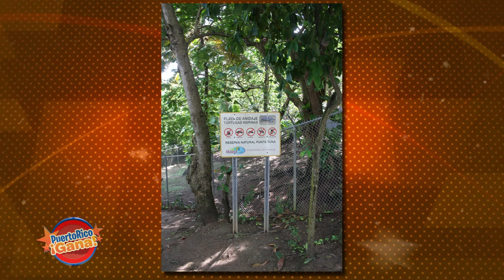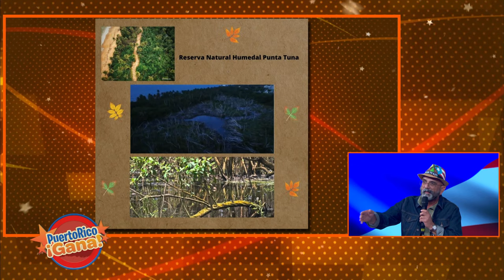7 0 PR GANA 10 29 21